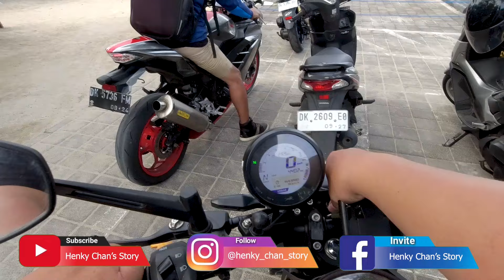Eps.09 : NAIK TVS RONIN MENGEKSPLORASI KEINDAHAN PULAU SERANGAN BERSAMA BLI KETUT (PRO TUNER BALI)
Eps.09 : NAIK TVS RONIN MENGEKSPLORASI KEINDAHAN PULAU SERANGAN BERSAMA BLI KETUT OWNER PRO TUNER - BALI

Hi Guys… Hi Guys… Pada episode ke sembilan dari petualanganku ke Bali naik TVS Ronin ini kalian akan aku ajak naik TVS Ronin mengeksplorasi keindahan Pantai Serangan bersama dengan Bli Ketut owner bengkel custom Pro Tuner yang luar biasa beken di Bali!
Fyi Pulau Serangan ini adalah tempat parkirnya Kapal Phinisi serta Yacht mewah yang letaknya berada di Seberang Denpasar maupun Nusa Dua.
Disini juga terdapat konservasi penyu. Dan lebih uniknya lagi disini ada makanan tradisional yang bernama Bulung Boni, yakni rujak dari rumput laut yang begitu lezat dan Bulung Boni ini hanya ada di bulan-bulan tertentu saja disini.

Nah, bagi kalian yang penasaran tentang seperti apa keseruannya, yuk silakan tonton dalam link video sbb

Selain itu kalian juga bisa membaca review ini di pada link sbb

TVS Jatim – The Ride Shop Surabaya
JL. Barata Jaya XIX/No.93
Surabaya
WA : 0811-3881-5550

Dan selain itu bagi kalian yang penasaran dengan Oli Magic Lube Oil Booster yang saya spil semua kelebihannya dalam video bisa mendapatkannya dalam link sbb :

Lalu Jaket Respiro yang saya pakai dalam petualangan kali ini bisa didapatkan dalam link sbb :

Dan bagi kalian yang ingin mendapatkan update referensi seputar dunia otomotif, touring dan traveling terbaru silakan masuk ke dalam channel WhatsApp Keluyuran Motoran Asyik di link sbb

Salam Hangat,
Henky Chan

Note :
- Halaman Facebook : Henky Chan's Story
- Snack Video : Henky_Chan